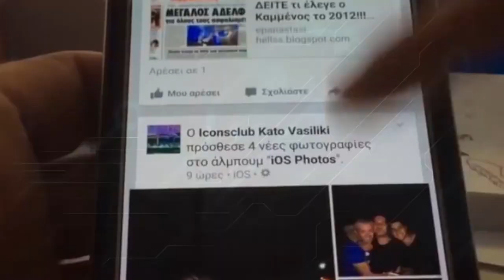CLASH LOLO BEAUTE VS LESLY 5 ETOILES ( QUI ACHETE VUE ENTRE LES DEUX)